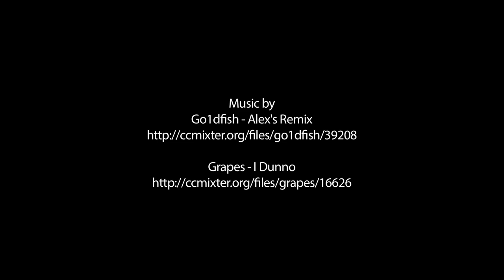Tushar Mountain Goat Transplant (Fall 2013)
People love to see mountain goats in the wild.

We started on Sept. 3 in the Tushar Mountains, near the town of Beaver. A helicopter
crew used net guns to capture the goats and bring them back to our biologists. None
of the animals were tranquilized, because goats will stay calm if they're hobbled and
blindfolded. Teams of biologists worked quickly to administer vaccinations, draw blood,
monitor body temperature and conduct an overall health assessment. The goats were
primarily females (nannies) with some young males (billies) in the mix.

After the checkups were done, we put tracking collars on the goats and loaded them
into individual crates. Each crate also contained blocks of ice, which helped keep the
goats cool. The crates went into a trailer, which then made a five-hour trip to the La
Sal Mountains in southeastern Utah. Because the trailer couldn't make it up the steep
slope, we had to move the crates to pickup trucks for the remainder of the trip.
By the morning of Sept. 4, we had released a total of 20 goats on the La Sals. After
leaving the crates, they wandered briefly and then headed for higher terrain. They are a
new population that will provide great wildlife-viewing opportunities for those who visit
the La Sal mountain range! (As a side note, when our release team was coming down off
the mountain, they provided emergency first aid to a sheepherder who had been gored
by a bull elk.)  Meanwhile, the capture crew and biologists were still busy in the Tushar Mountains.

By the end of the day on Sept. 4, there were 22 additional goats on their way to South
Dakota. (The western states often exchange wildlife, and Utah will eventually receive
some animals from South Dakota.) On Sept. 5, we captured 10 more goats and took
them to join the population on Mt. Nebo.

A lot of planning and hard work goes into these types of transplants, and we're very
pleased the project went so well. If you head to the La Sals in the near future, keep an
eye open for the goats and take a photo or two — they're pretty incredible!